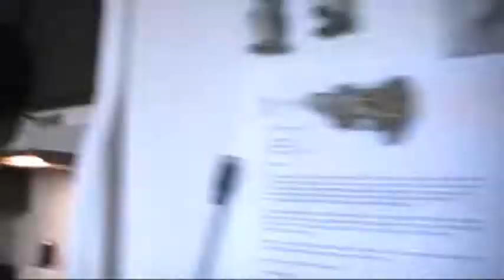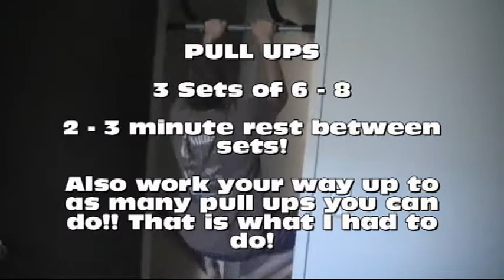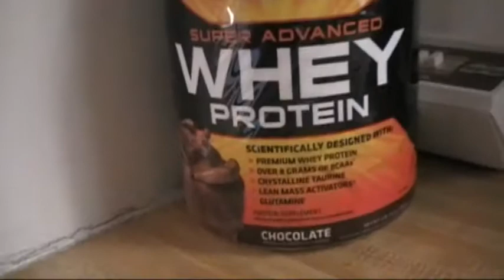AWORKOUTROUTINE.COM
The music is not owne by me. They are simply borrowed and They have all legal rights.